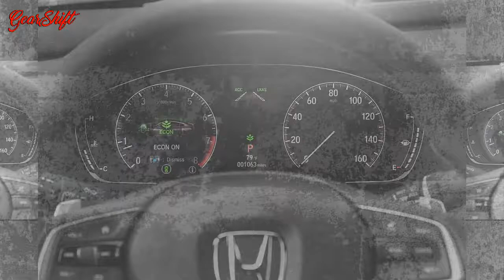2018 Honda Accord More Enrapturing Performance Envelope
2018 Honda Accord More Enrapturing Performance Envelope